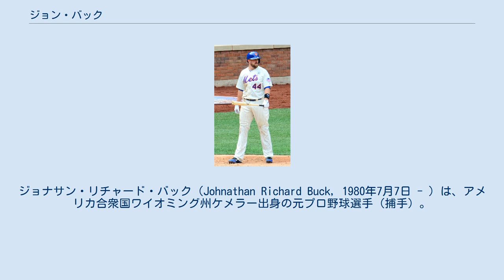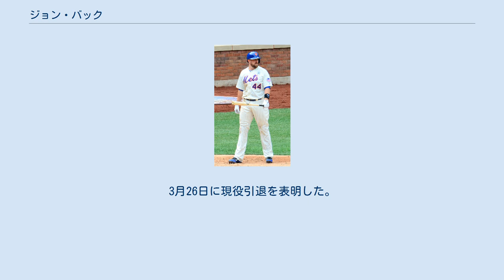ジョン・バック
ジョナサン・リチャード・バック（Johnathan Richard Buck, 1980年7月7日 - ）は、アメリカ合衆国ワイオミング州ケメラー出身の元プロ野球選手（捕手）。
右投右打。
 1998年にMLBドラフト7巡目（全体212位）でヒューストン・アストロズから指名を受け、6月11日にプロ入り。
マイナーリーグでは主に守備面で高い評価を得ていた。
 2001年にはA級レキシントン・レジェンズで122試合に出場して打率.275・22本塁打・73打点と打撃面でも好成績を残し、注目される。
 2004年6月24日、アストロズがカルロス・ベルトランを獲得するため三角トレードを敢行し、バックはベルトランの交換相手としてカンザスシティ・ロイヤルズへ移籍。
翌日のセントルイス・カージナルス戦に9番・捕手として先発出場しメジャーデビュー。
3試合目の出場となった29日のボルチモア・オリオールズ戦で、シドニー・ポンソンから中前打を放ちメジャー初安打、またこの試合で初めてチームを勝利に導いた。
この年は71試合の出場で12本塁打・盗塁阻止率31.8％を記録し、シーズン終了後の新人王投票で8位に。
それ以来ロイヤルズの正捕手となったバックは、試合前のミーティングに出席する様子などから味方投手陣の高い信頼を得る。
2007年には同じ捕手のジェイソン・ラルーがロイヤルズに加入してきたが、正捕手の座は譲らなかった。
 2008年、ロイヤルズは今度はミゲル・オリーボを獲得し、前年のラルーに続きまた捕手を補強。
同年もバックは正捕手として109試合に出場したが、本塁打は前年の18本から半減、また後半戦は打率.182と打撃不振に陥った。
オリーボが84試合の出場ながら12本塁打・22二塁打・盗塁阻止率42.4％という数字を残したこともあり、翌2009年、バックはレギュラーの座をオリーボに奪われることになる。
控え捕手となったこの年、オリーボが23本塁打を放つ一方で、バックの出場は59試合にとどまった。
 シーズン終了後、ロイヤルズはオリーボとの契約を延長しなかったが、12月11日に捕手のジェイソン・ケンドールと2年600万ドルで契約。
翌日にノンテンダーFAとなった。
 2009年12月13日にトロント・ブルージェイズと1年200万ドルの契約を結んだ。
 2010年、バックは監督のシト・ガストンからアドバイスを受けたことがきっかけで積極的に打つようになり、前半戦終了時点で71試合に出場して打率.272・13本塁打・OPS.808と打撃好調。
故障したビクター・マルティネスの代役という形ながらオールスター初選出も果たし、試合ではアダム・ウェインライトから二塁打を放った。
8月4日にはファウルチップを右手親指に受けて故障者リスト入りしたが、同月20日には復帰。
その後も打撃は失速せず、最終的に打率.281・20本塁打・66打点・OPS.802と自己最高の打撃成績を残した。
 2010年11月17日にフロリダ・マーリンズと総額1,800万ドルの3年契約に合意した。
 2012年11月19日にジョシュ・ジョンソン、マーク・バーリー、ホセ・レイエス、ユネル・エスコバーら総勢11人が動く大型トレードでトロント・ブルージェイズに復帰した。
ところが、12月17日にはR・A・ディッキーと捕手2人とのトレードで、トラビス・ダーノー、ノア・シンダーガード、ウィルマー・ベセラと共にニューヨーク・メッツへ移籍した。
 2013年8月27日にディルソン・ヘレーラとのトレードでマーロン・バードと共にピッツバーグ・パイレーツへ移籍した。
10月31日にFAとなった。
 2014年1月14日にシアトル・マリナーズと1年100万ドルで契約に合意したことが報道され、1月16日に球団が発表した。
開幕ロースター入りし、正捕手であるマイク・ズニーノのバックアップとして27試合に出場したが、7月7日にDFAとなった。
7月15日に放出された。
 2014年7月21日にロサンゼルス・エンゼルス・オブ・アナハイムとマイナー契約を結んだ。
9月2日に、セ...